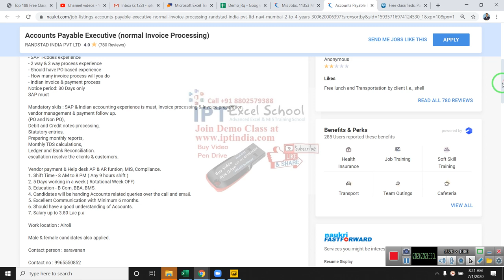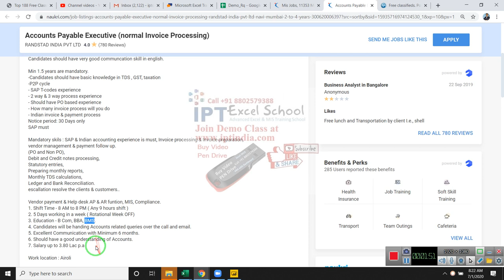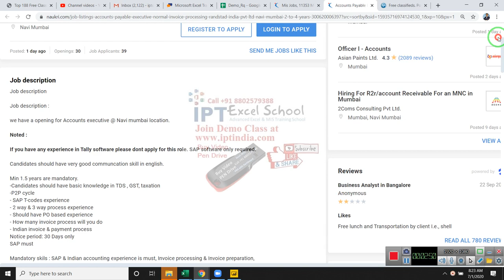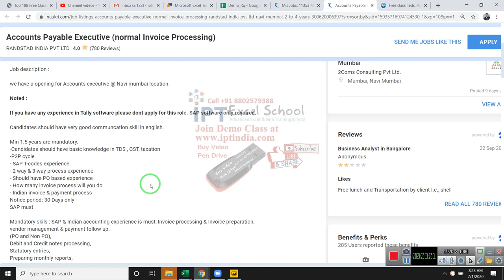Accounts Payable Executive - Job in randstad india pvt ltd Navi Mumbai